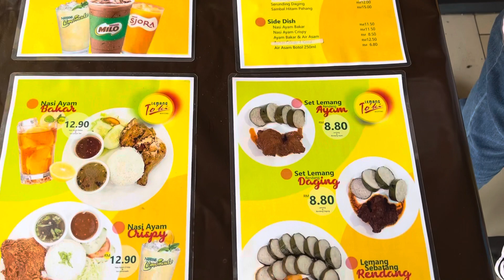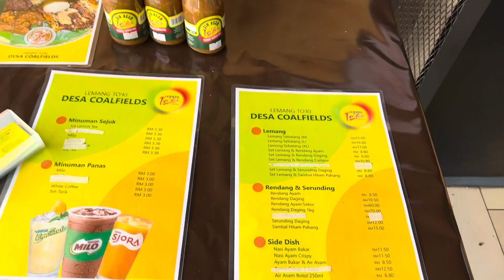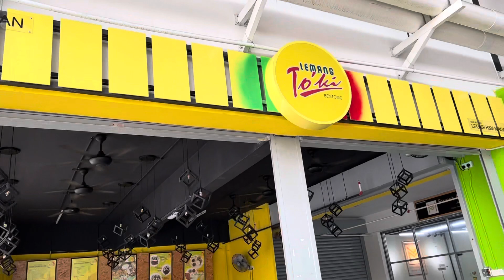Lemang To'ki dalam selangor | tak payah ride jauh2 dah